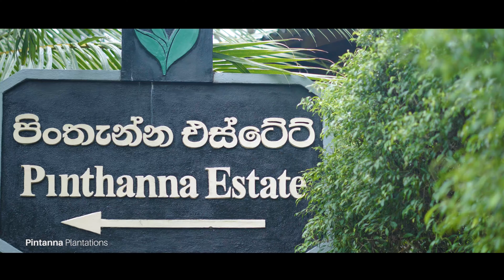Agarwood Cultivation in Sri Lanka - A Journey to Pintanna Estate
How to Cultivate Agarwood in Sri Lanka? A closer look at the Pintanna Estate will answer that question for you.

Pintanna Estate, located in Sri Lanka, cultivates thousands of Agarwood Trees organically by taking a Sustainable approach. Watch how our dynamic duo Rayan & Shenali explores the total process of Agarwood Cultivation from Seed-to-Oil.

Witness a variety of Agarwood species, a unique Agarwood nursery, effective inoculation process and Sri Lanka's first Oud Distillation Factory with our duo, as they show you how we became the No.1 Agarwood Plantation in Sri Lanka.